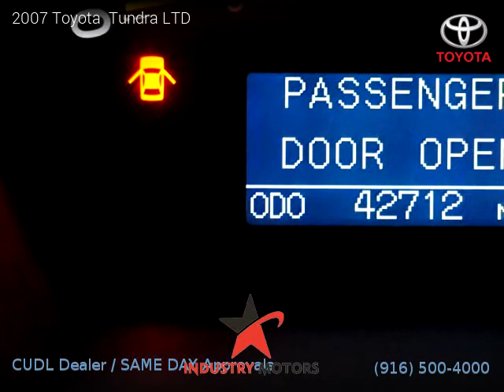2007 Toyota Tundra - Industry Motors inc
2007 Toyota  Tundra

Clean title, 42,608 miles, Automatic, Pickup, 4 Wheel Drive, 8 cylinders, Gasoline, MPG City 14 and 20 in Hwy.